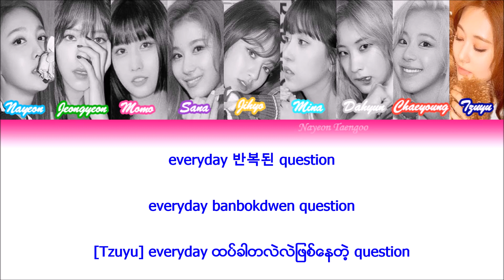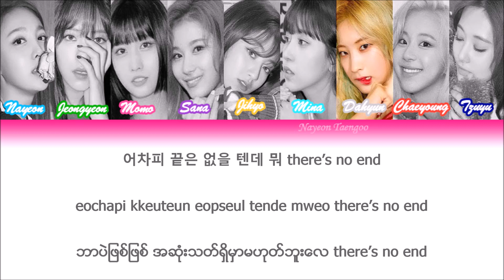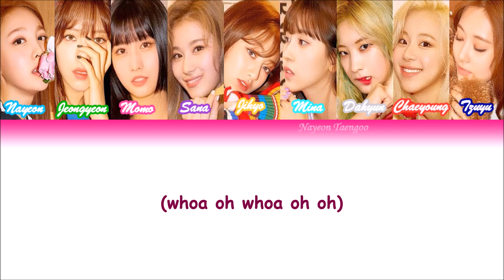Girls Like Us Lyrics - TWICE (Korean-Romanization-Myanmar)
** Please do not distribute it and upload a new video using mine!